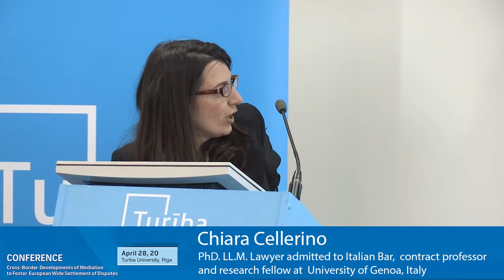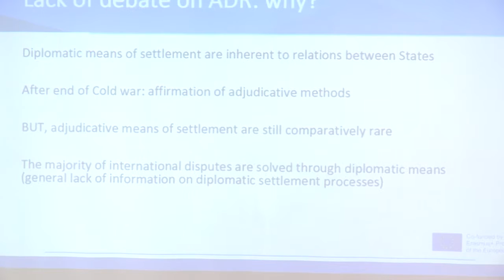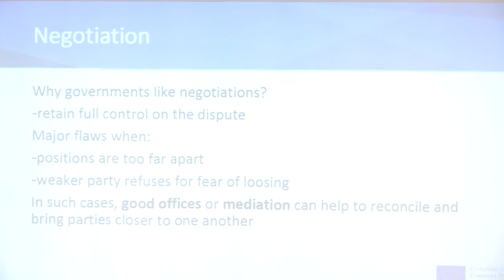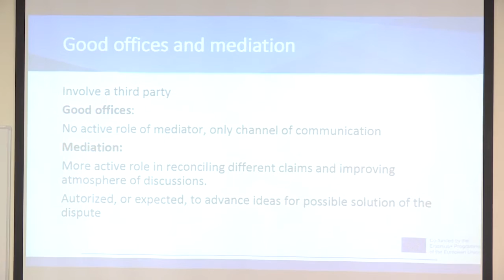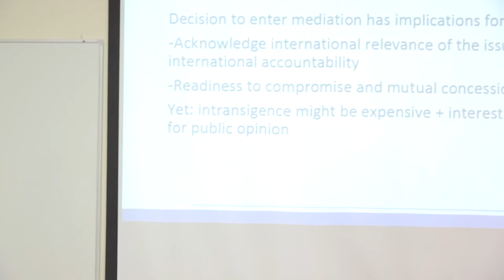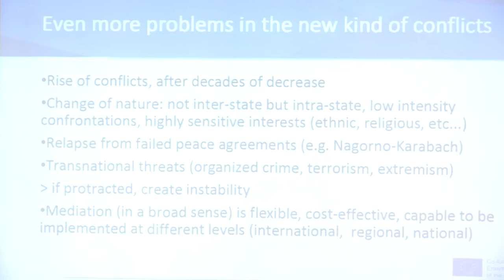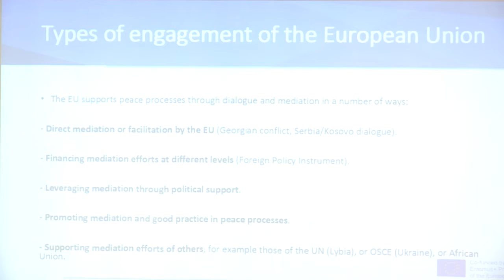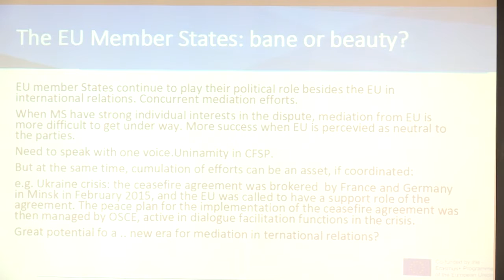Mediation Conference - Chiara Cellerino, Italy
Conference „Cross-Border Developments of Mediation to Foster European Wide Settlement of Disputes”.

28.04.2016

Chiara Cellerino, PhD. LL.M. Lawyer admitted to Italian Bar, contract professor and research fellow at University of Genoa - "Mediation in international conflict management: the role of the EU".